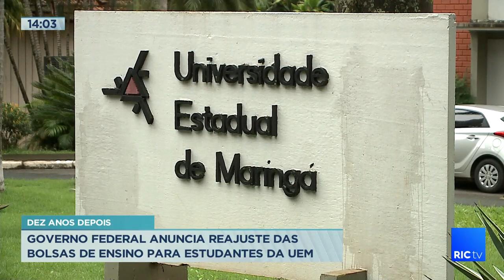Governo federal anuncia reajuste das bolsas de ensino para estudantes da UEM